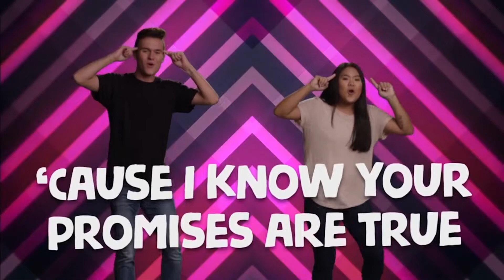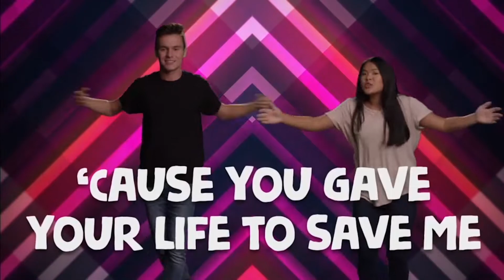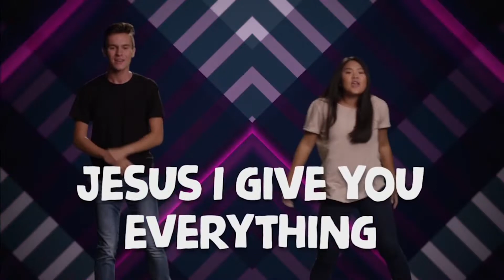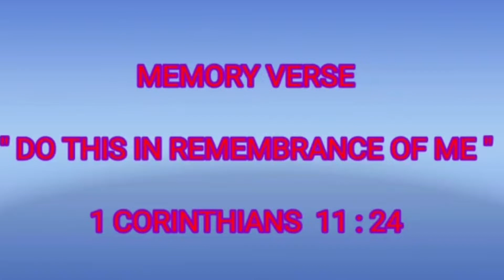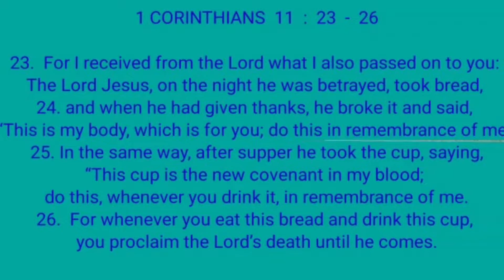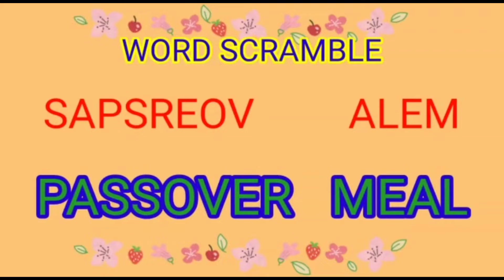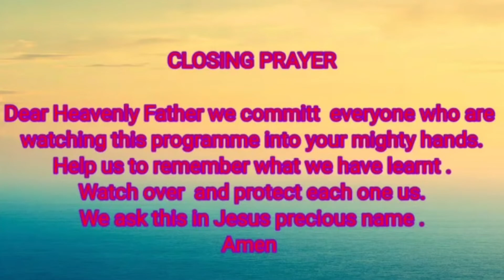The Last Supper l Kids Extravaganza l 21st March 21